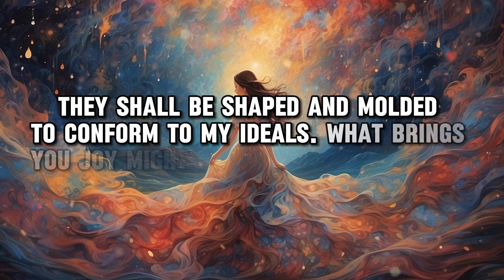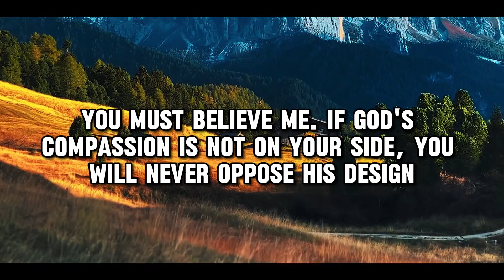𝗚𝗼𝗱 𝗦𝗮𝗶𝗱; I Declare The Next 7 Days Will Be Full Of Miracles & Good News | God Message Today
God Message Today!!  | I Declare The Next 7 Days Will Be Full Of Miracles & Good News